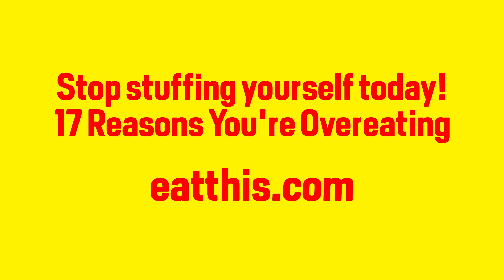Eat This to Feel Full, Not Fat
Researchers suggest this food can decrease the buildup of abdominal fat deposits. David Zinczenko, creator of Eat This, Not That!, reveals the awesome food you should eat today!